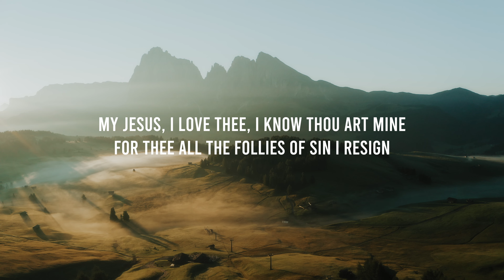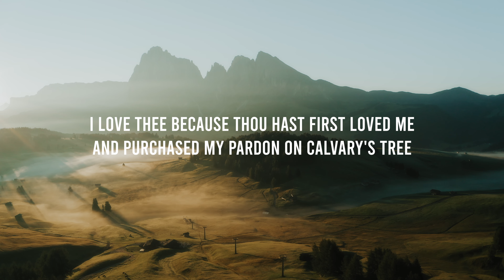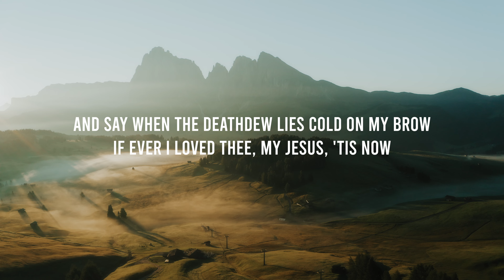My Jesus I Love Thee - Piano Instrumental [Lower key of D]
Key: D
Tempo: 68 | Time Signature 4/4

🎙️Lyrics

1 My Jesus, I love thee, I know thou art mine;

2 I love thee because thou hast first loved me

3 I'll love thee in life, I will love thee in death,
and praise thee as long as thou lendest me breath,
and say when the deathdew lies cold on my brow:

4 In mansions of glory and endless delight,